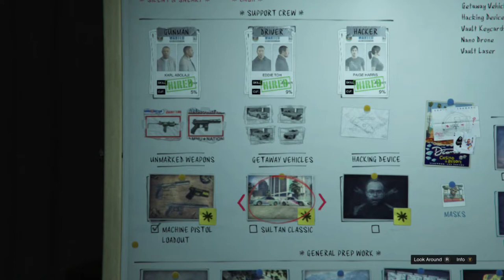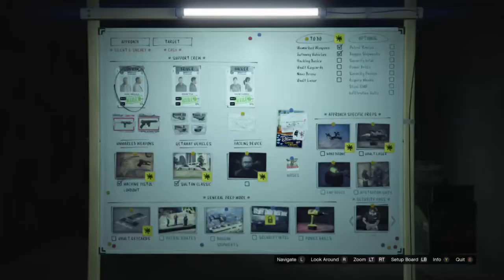GTA Online Casino Heist - PART 2 (CAR COLLECTION , DRONE TAKE DOWN & DRILL PICK UP)